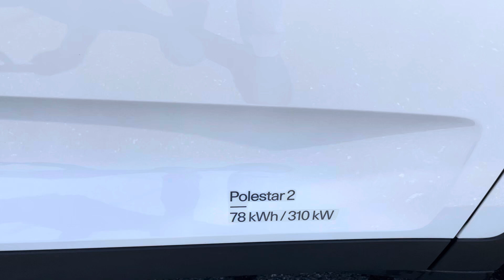2024 Polestar 2 Long Range Dual Motor Plus - #27727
78kwh Battery, 260 Miles Range, Nappa Leather pkg, Plus Pack, Pilot Assist, Remaining balance of 4y/50k factory warranty, Complete new car coverage available (up to 60 months or 60k additional miles) for an additional cost. Ask about our 3 days/300 miles Return & Exchange policy.